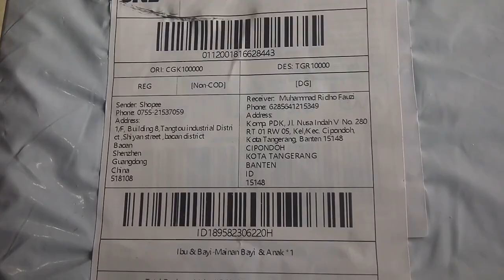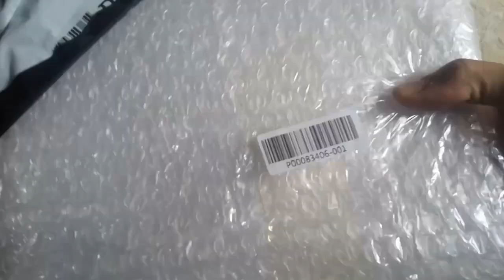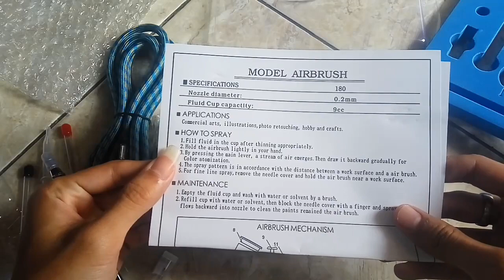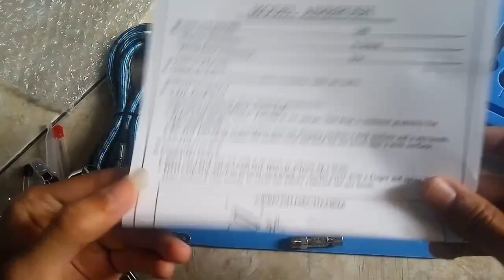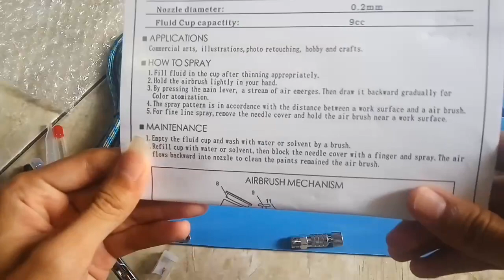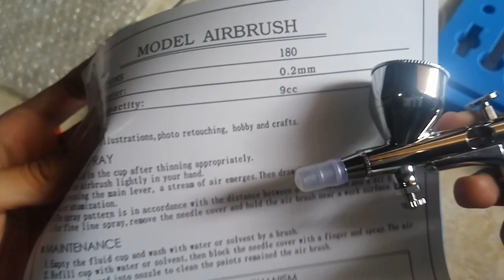Review Penbrush Murah Untuk Pemula - Ridho Paijo